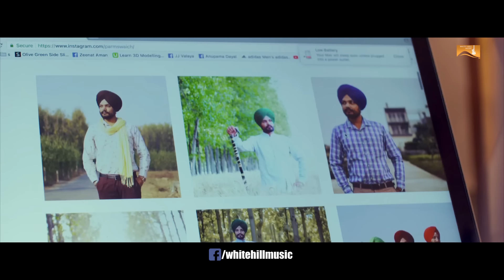Mohtaj (Full Song) Parm Swaich | Punjabi Songs | Ishtar Punjabi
Song :  Mohtaj
Singer : Parm Swaich
Lyrics :  Pinda Maan
Directed by  :  Param Badesha
YouaTube Promotions By - KixTix Media P Ltd
Facebook Promotion : Soul Media